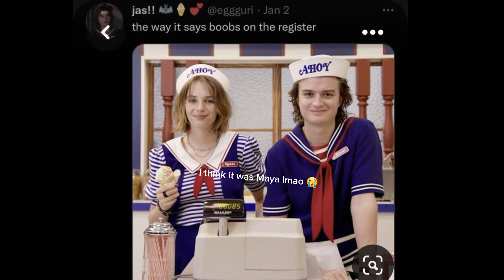Steve Harrington x billy hargrove x listener || polly relationship || NOVA_VA